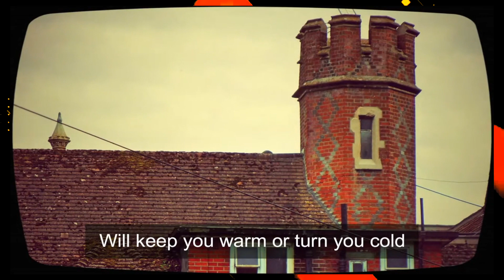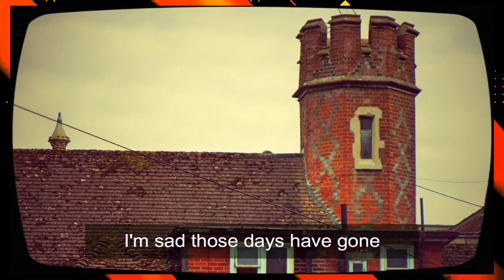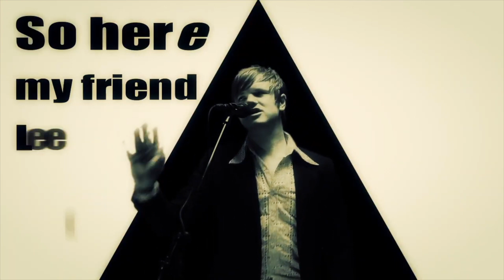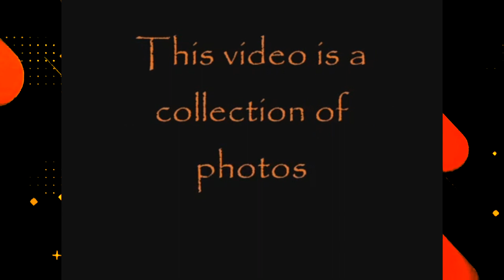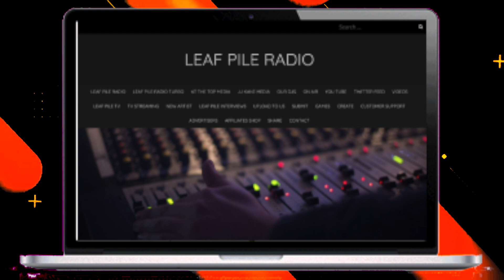Nick Capaldi 1nterview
British Singer-Songwriter:
Nick Capaldi is a Dorset-based singer/songwriter whose debut single ‘In My Shoes’ hit No.1 on the Amazon Hot New Release list within a week of release and remained in the Top 20 Best Selling New Releases for five weeks. A track from his debut EP made a highly acclaimed appearance on the MOJO ‘Songs In The Key of Paul McCartney’ album.

Nick made music with friends Steve Balsamo (The Storys/Lead role in Jesus Christ Superstar) and Tim Hamill in Swansea Wales. The sessions produced four quirky rock pop songs that were released on an EP called ‘The Golden Summer’. Tracks from this were played on BBC Radio 2 by Whispering Bob Harris who also wrote the sleeve notes for the EP. Nick was invited into Radio 2 to perform a session for Bob Harris’s weekend show.

2017 saw Capaldi self-producing his next album ‘Neon Heart’ as well as playing most of the instruments. 2020 saw the release of another self-produced album ‘Tatty Hally and the Lost Magic’. This time Nick took on mixing/mastering duties as well. The album was released on 180g Gatefold Vinyl.

In 2020 Nick entered Abbey Road Studio 2 where four brand new songs were recorded for the EP ‘More Life Than You Can Shake A Stick At’ February 2021 on 10″ Gold Vinyl. Nick headlined The Raising Spirit Festival in 2021 and performed at Family Fest, and local pubs, and played a solo show at The Tivoli Theatre in Wimborne, with his band, The Neon Hearts. In 2022, he played festivals, headlining one and support act at another, as well as gigging at intimate nights at a local studio and bars.

He also set to work on his new album ‘You and All the Seasons’, released in Spring/Summer 2023. The album has won 3 awards so far, including ‘Best Recorded Work’ at the OMAs in 2024. Singer David Essex described Nick's music on the album as "Very English with an early Genesis and Supertramp quality to it".

The album features Albert Lee, Richard Digance, Ian Jennings, Robbie McIntosh (McCartney, The Pretenders), Jody Linscott (McCartney, Elton John, Mike Oldfield), and the London Community Gospel Choir to name a few. Fresh from winning the Original Music Award, Nick is set to perform at several venues/festivals in 2024 both as a solo artist and alongside a new full band including musicians, Robbie McIntosh and BJ Cole. Nick has a tour in Nashville on the cards in late 2024.

2024 UK TOUR DATES

11th May        The Allendale Centre, Wimborne
25th May         Artisan Market, Community Centre, Wimborne
8th June         Folk Festival, The Stage In The Square, Wimborne
28th June       Echotown Studio, Dorchester
20th July        The Royal British Legion, Winton
21st July         Raising Spirit Festival, Holnest, Dorset
27th July         The Second Hand Record Store, Llanelli, Wales
3rd August     Borough Gardens, Dorchester
13th August    The Bedford, London
5th Sept           Tivoli Theatre, Wimborne
20th Sept        Social Club, Chelmsford